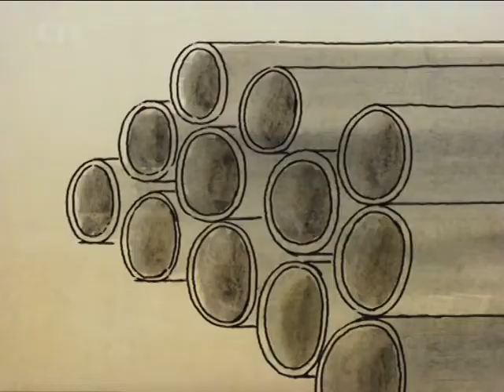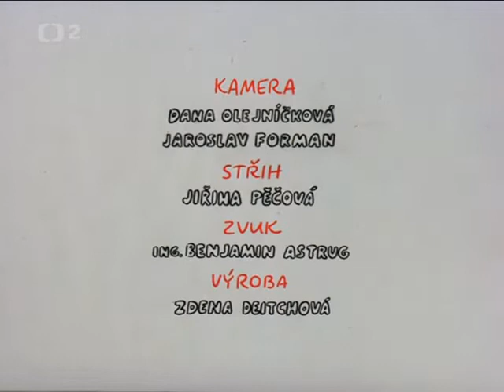Bob a Bobek - Na stavbe - časť 7